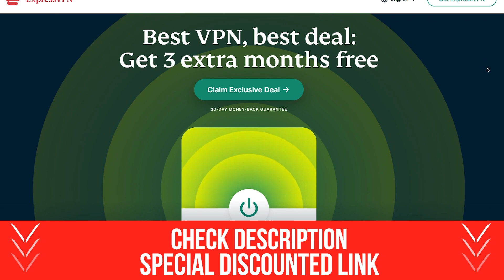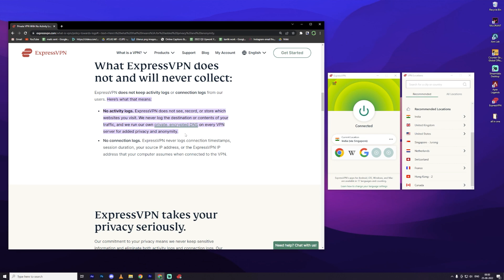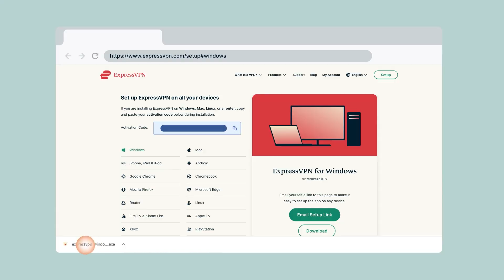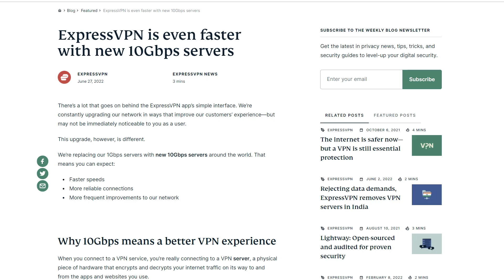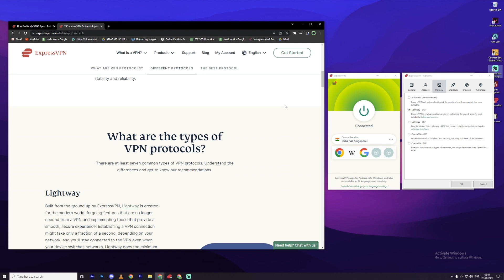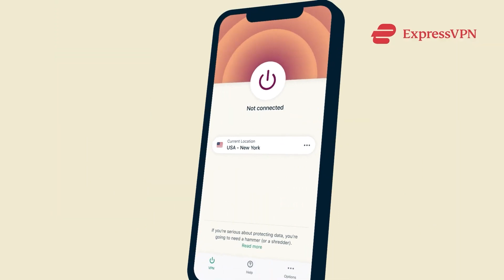ExpressVPN Review: Is ExpressVPN Really Worth It?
💥Get Extra 3 free months FREE if you choose the annual plan

In this video, I'm going to review the best VPN service on the market – ExpressVPN.
If you're looking for a safe, reliable, and fast VPN service, then you should definitely check out ExpressVPN!

00:00 Introduction
00:42 ExpressVPN Features
02:55 How to set up ExpressVPN
03:38 ExpressVPN Pros and Cons
06:36 ExpressVPN Special Discount
Transcript for ExpressVPN Review: Is ExpressVPN Really Worth It?
ExpressVPN values Privacy and Security. There’s no activity logs and no connection logs.It's based in the British Virgin Islands and its law affords more privacy and anonymity than US or European law. Currently there are 3000 plus optimized servers in 160 VPN server locations in 94 countries. They also have unlimited and high quality bandwidth. Although ExpressVPN doesn’t offer a dedicated IP address, it can hide your real IP address in the swarm. This protects you from potential attacks and tracking websites. You also don’t have to worry about leaks because you are protected by the Kill Switch and Network Lock.  It’s industry leading and a must have for anyone who's doing torrenting or file sharing. ExpressVPN also has Split tunneling. You can, for example, browse the web with your regular internet connection while your torrent client is connected via the VPN.ExpressVPN Apps have a built in speed test, their reputation as the fastest VPN isn’t just a compan claim, we did our own speed test and we’re very impressed.  They also support anonymous Bitcoin payments. ExpressVPN runs its own zero-knowledge DNS servers, this guarantees that your data stays private. They have an AES 256-bit standard military grade encryption -  the same encryption the US government uses to protect classified information. All their apps and extensions are easy to use, they're award winning and they are available for virtually every platform and device. So, Windows, Mac, Mobile, Linux, Gaming Consoles and all the different devices. They have a 24/7 live chat support that is available for immediate technical troubleshooting which is an important distinction. Some VPNs provide 24/7 support, but it's just for simple questions and you have to go through an email ticket system to get actual technical troubleshooting. They have an unconditional 30 day money back guarantee for full peace of mind. And that's important. So you can test it out and if something doesn't work out, you can always get your money back. The apps do connect fast to VPN servers. There's no waiting, everything downloads really fast, they’ve recently upgraded to 10Gbps servers for faster speeds and more reliable connections around the world. So for example, there's no lag nor buffering when you're browsing,streaming, torrenting or gaming.It's plain English settings and they have a one click smart location that couldn't be any easier to use. .Also, unlike a lot of VPNs that are now blocked from major streaming services. This includes live sports. Most live sports channels and streaming platforms are geo-restricted. So, it can be frustrating if you can’t watch your favorite sports while traveling overseas or if it’s not available in your country. With ExpressVPN, you’ll be able to choose from a wide range of sports to watch as it can unblock a plethora of sports channels and streaming platforms like Netflix, Disney Plus, DAZN, Hulu, BBC and more. This is also true for gaming, did you know that ExpressVPN allows you to unblock geo-restricted games like PUBG and Call of Duty? This means you can play with your family or friends even if they are on a different region. There’s no lag because of its fast speeds and you can rest assured that you’re protected from DDoS attacks. If you’re more technical and want to dig more into the app settings and play with protocols and encryption levels, you can also do that. You can opt to choose OpenVPN, IKev2, L2TP/IPsec or  Lightway. If you don’t know what any of that means, don’t worry. With the default auto setting, the ExpressVPN client automatically chooses the best protocol based on your usage. We recommend using Lightway, which is the exclusive protocol developed by ExpressVPN. It’s super lightweight, uses less battery, and offers quick network transition.  With custom ExpressVPN-owned DNS servers, you get another level of privacy, reliability, and security.